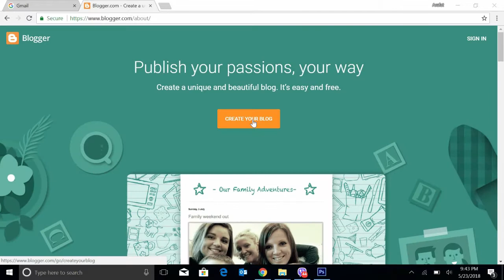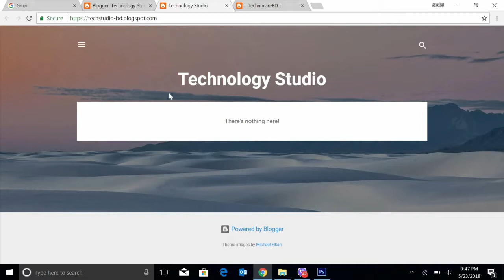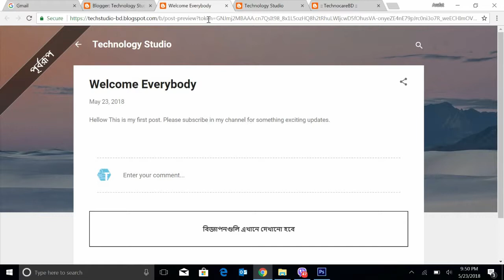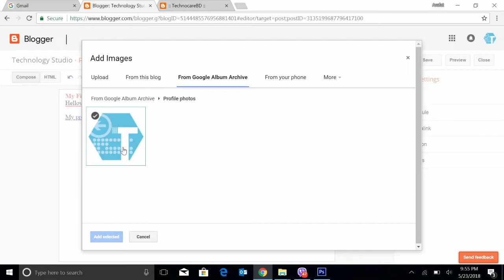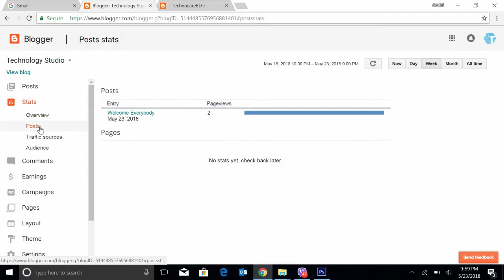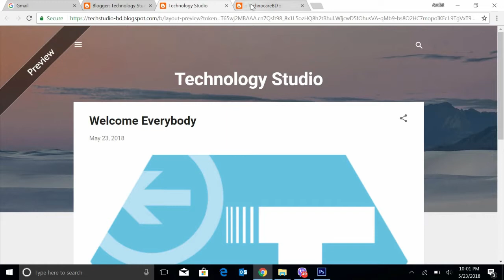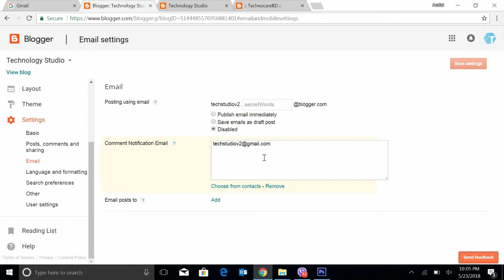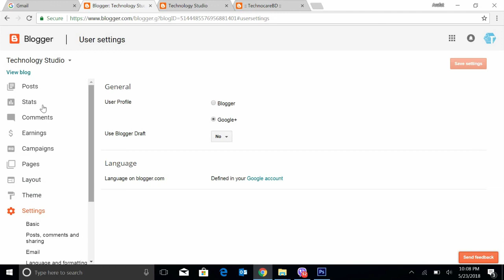How to open free website - free blog site - blogspot - Tutorial for beginners in Bangla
This video is for beginners. Easy steps to open a personal blog. Easy way to share views, opinions and ideas. Requirement is only a gmail account.